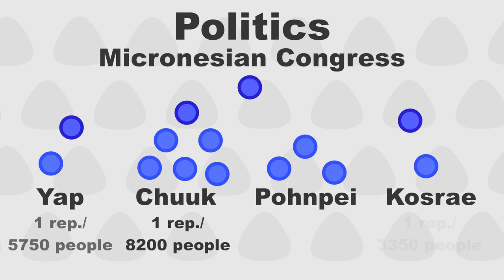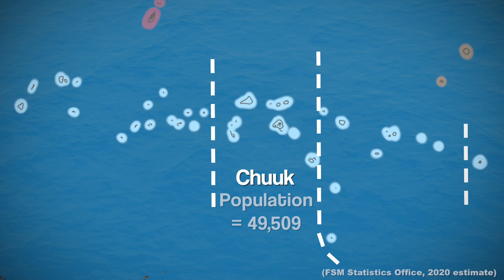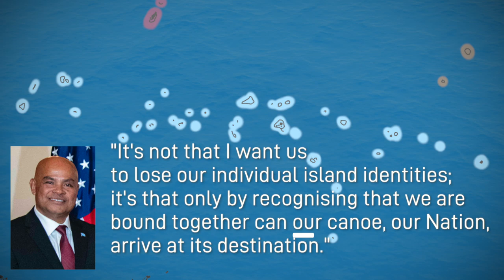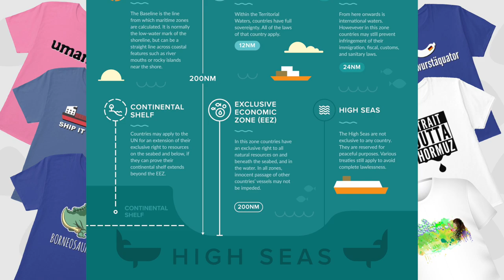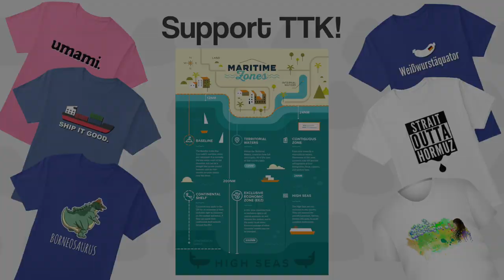Chuuk Micronesia Independence Referendum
Footage of Chuuk thanks to Lee Arkhie Perez Photography

SUPPORT TTK:
MERCH 🎽:

In 2020, Chuuk, currently a state of the Federated States of Micronesia is scheduled to have a referendum on independece. The referendum has already been delayed twice, but if it goes ahead, it could have global ramifications.
FSM is in a compact of free association with the United States of America.
If Chuuk becomes independent, and does not reach another agreement with the USA, will Chuuk present an option for China to further its Pacific islands plan? Or will another nation like Taiwan, Australia or New Zealand step in?
Learn about the Federated States of Micronesia in Oceania!

Credits:
Footage: Lee Arkhie Perez Photography